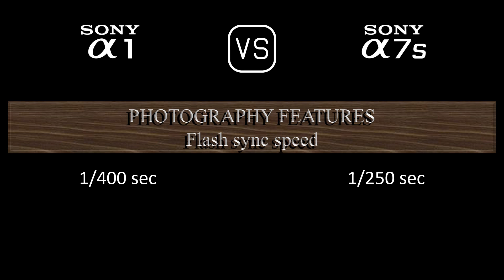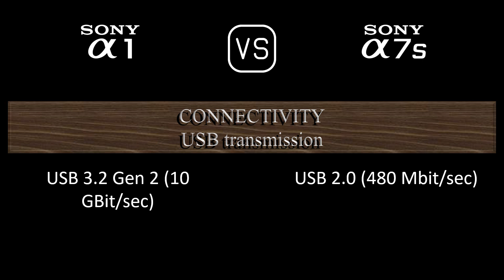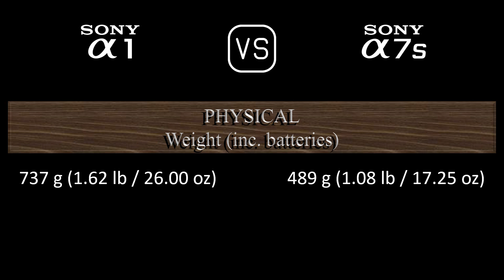Sony A1 vs. Sony A7S: A Comparison of Specifications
This video overviews the Sony A1 and the Sony A7S in a parallel comparison of specifications.

00:24 LAUNCH
00:32 BODY
00:41 SENSOR
01:05 IMAGE
01:21 OPTICS & FOCUS
01:50 SCREEN
02:10 VIEWFINDER
02:26 PHOTOGRAPHY FEATURES
03:27 VIDEOGRAPHY FEATURES
03:43 STORAGE
03:47 CONNECTIVITY
04:16 PHYSICAL
04:36 MISC